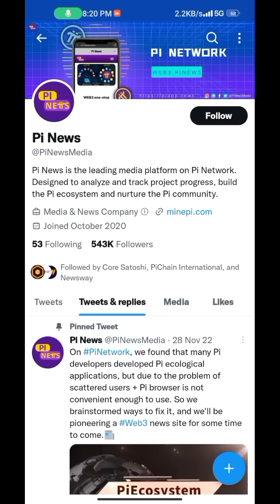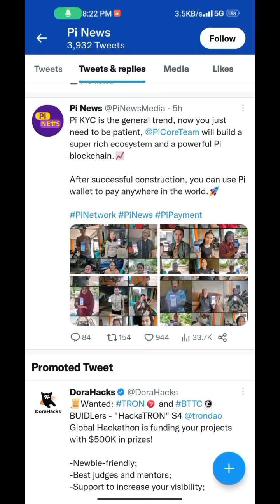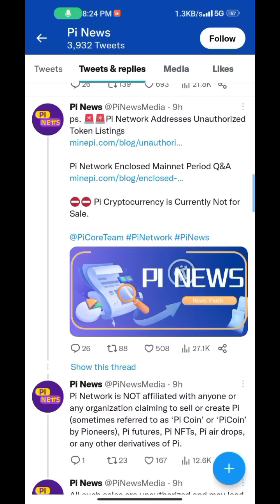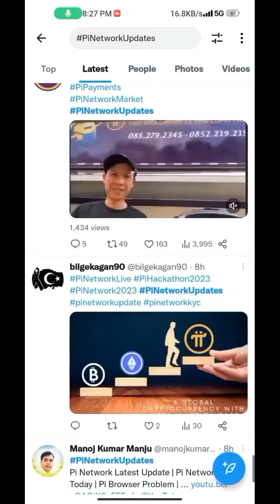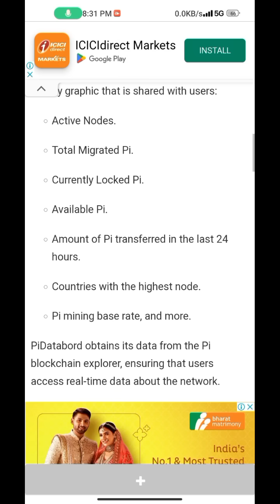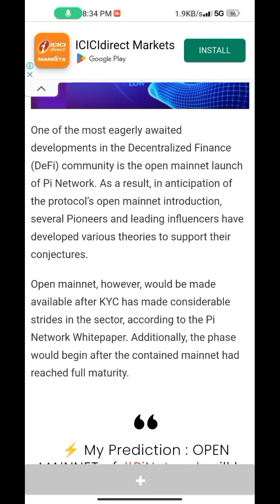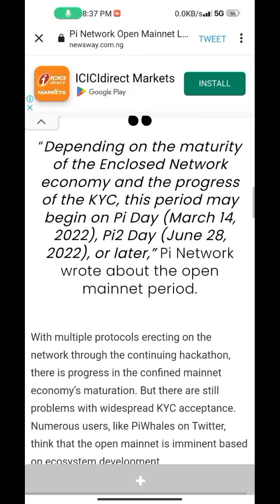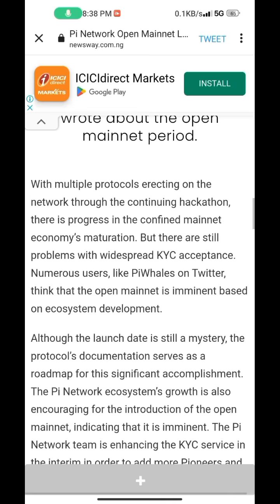SPECIAL NEWS 💥🤩, pi network new update today, pi network new update, pi network news today, crypto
Topic...